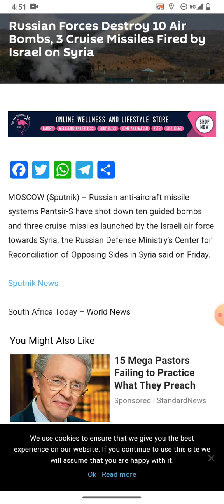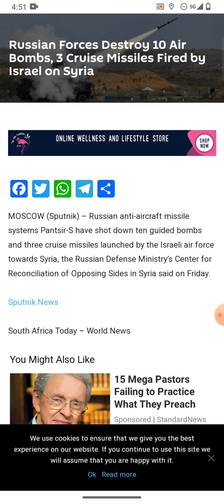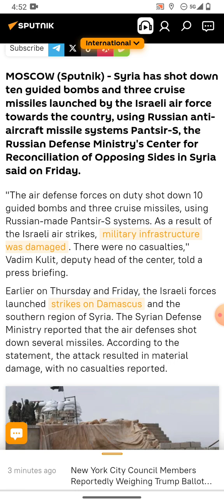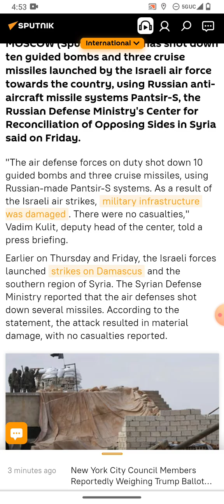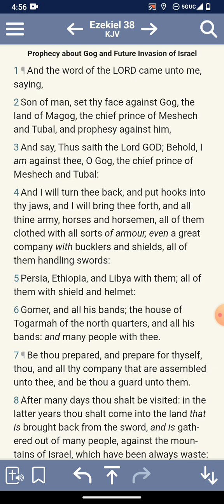The beginning of Ezekiel 38th prophecy.